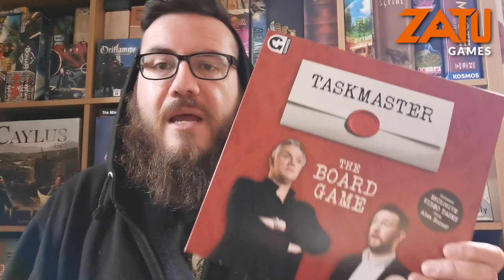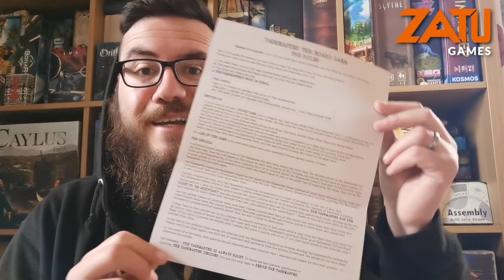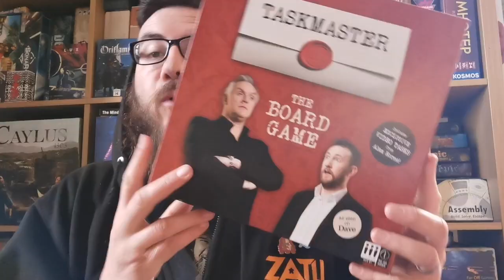TASK MASTER BOARD GAME REVIEW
Based on Dave's number one entertainment show hosted by the mountainous Greg Davies and his assistant Little Alex Horne, Taskmaster the Board Game brings the very essence of this popular show to the comfort of your own home.

Compete with your friends and family in a series of ludicrous tasks to be crowned Taskmaster Champion. Judge or be judged. It's time to summon your inner Taskmaster!